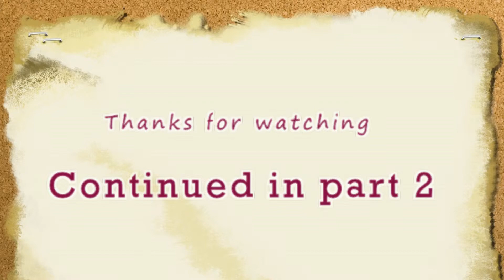TF2 assasination part 1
i think i fixed the problem..
so yeah...part 2 will be out soon..
this took me likee one hour.. :P

or eve share.

please don't leave any bad comments in the comment section below.Thank you.